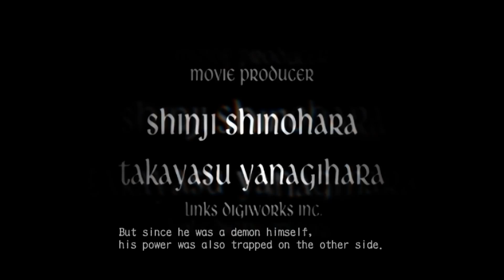My Devil May Cry 3 Special Edition walkthrough part 1.